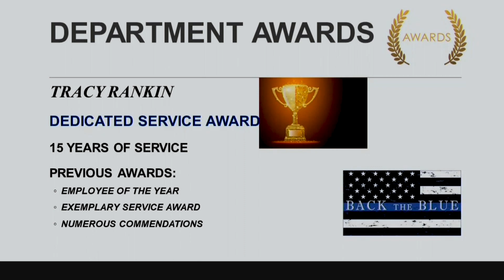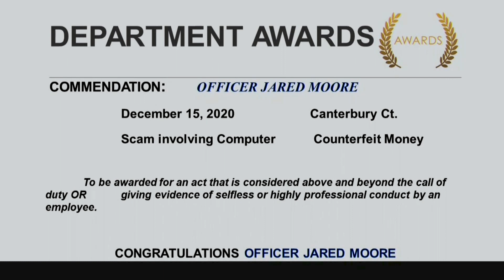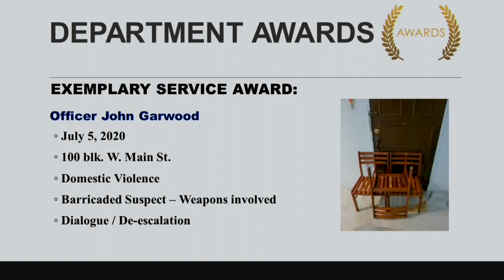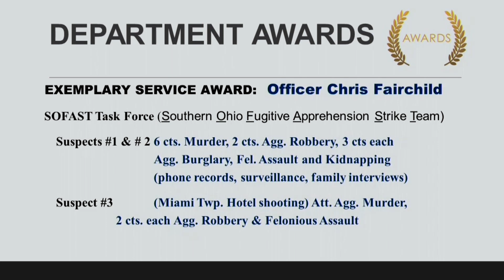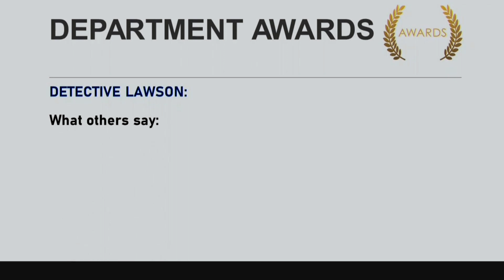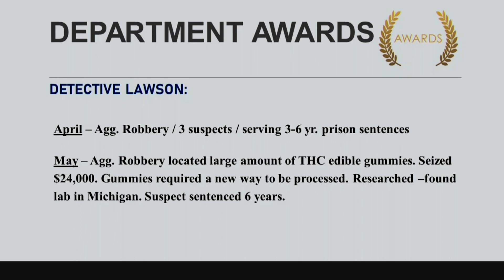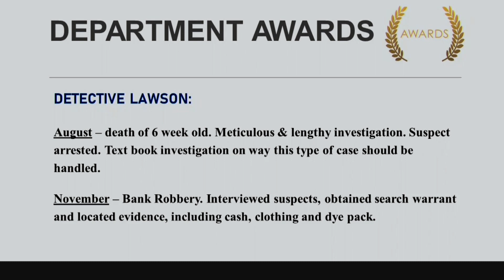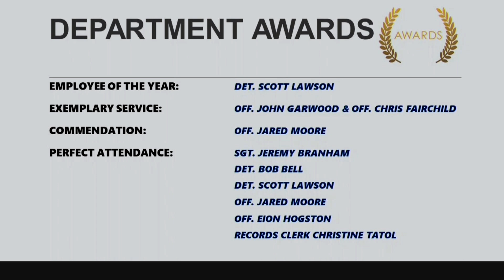Police Awards 2021